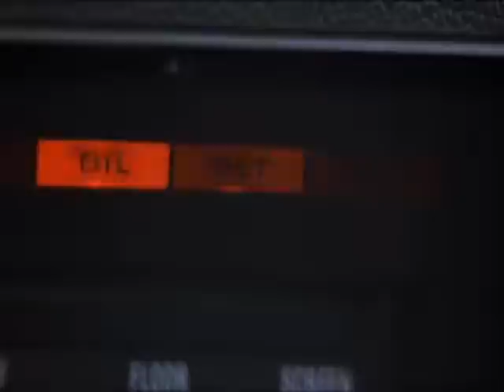Fuel injected Suicide Machine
chicken is fun in fast cars